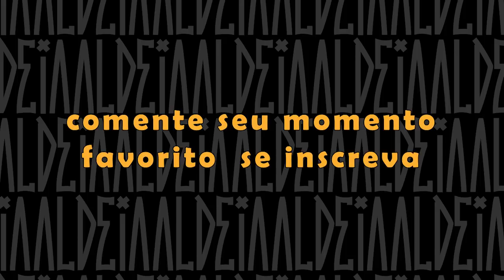JHONY (RJ) X MOTTA | FINAL | SP x ES x RJ | BDA 31 | BAÚ BDA